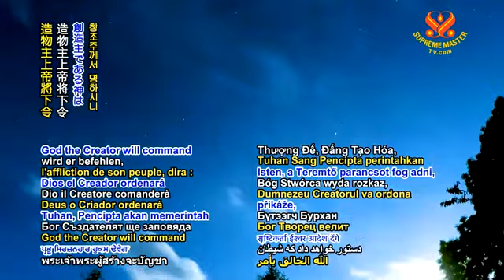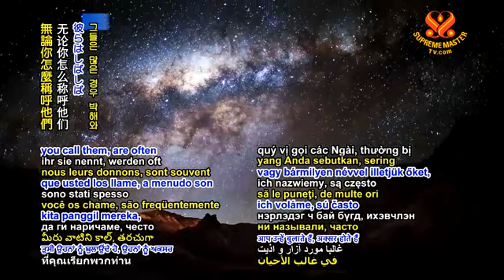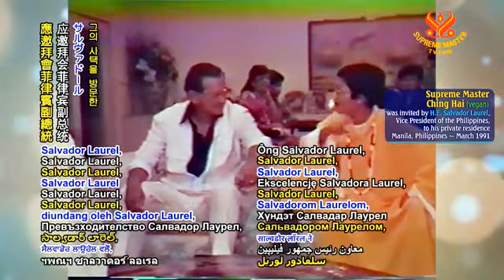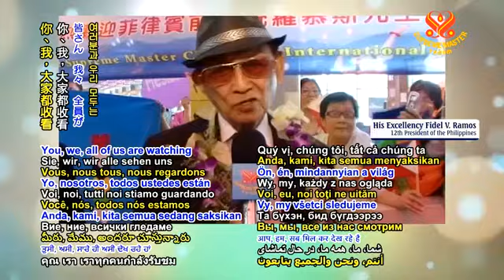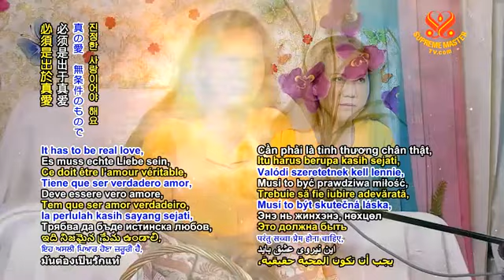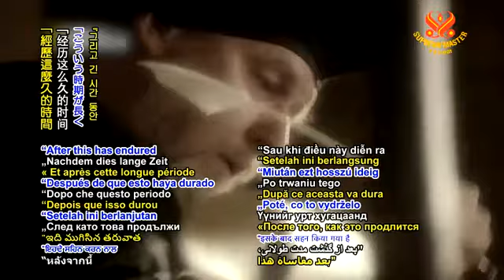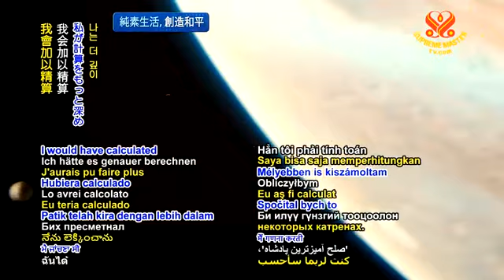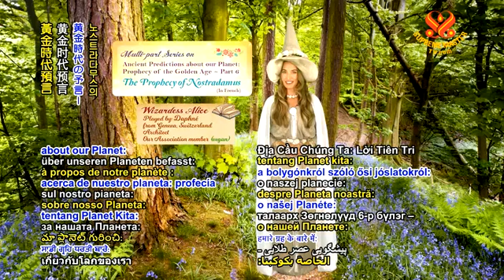(P. 6) Prophecies of the Golden Age: Nostradamus' Prophercy